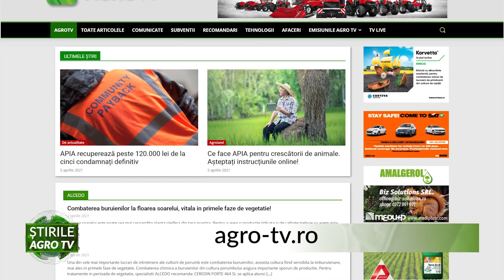IMPORTANT pentru crescătorii de animale 05 04 2021